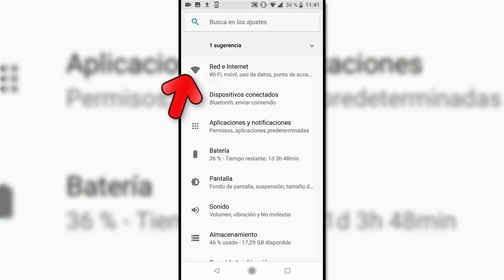Cómo activar o desactivar datos móviles Xiaomi Mi A2 y Mi A2 Lite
Videotutorial en el que te enseñamos cómo activar o desactivar
 los datos Xiaomi Mi A2 y utilizar solo WiFi para conectarte a internet🔻